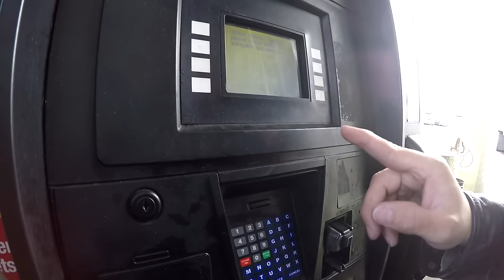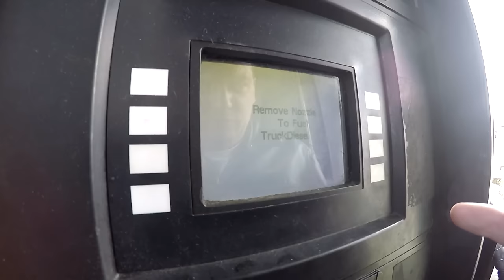Trucker Rudi 02/07/16 time to get some Go Go Juice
time to get some Go Go Juice

TruckerRudi

Trucker_Rudi

Ron
Trucker by Design